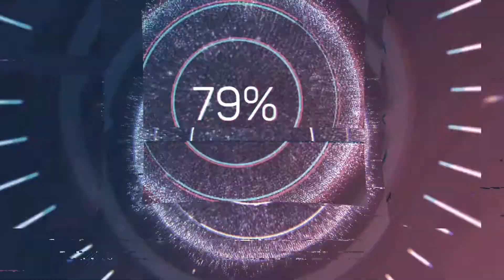WU TANG AN AMERICAN SAGA SEASON 2 EP 4 REVIEW